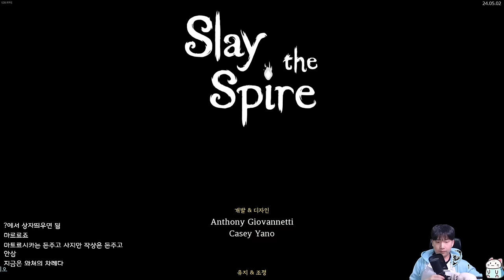유물 주는 유물 {Slay the Spire} {슬레이 더 스파이어}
계란껍데기도 계란으로 칩니다
월요일 제외 오후 4시 방송합니다!